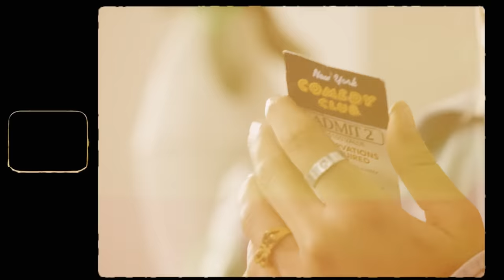Lena Mantler öffnet ihre Tasche und äußert sich erstmals zu Gerüchten | In The Bag | VOGUE Germany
Lena Mantler gehörte mit ihrer Zwillingsschwester Lisa zu den bekanntesten Gesichtern Musical.lys bzw. TikToks. Seit ihrem 13. Lebensjahr tanzten und sangen die beiden vor der Kamera und verzückten Millionen von Menschen. In diesem Video erzählt Lena, wie sie sich über die Jahre erstmal selbst finden musste, wie überfordert sie in manchen Situationen war und äußert sich auch erstmals zu Gerüchten um ihre sexuelle Orientierung. Außerdem spricht die Influencerin über ihre Stilentwicklung im Laufe der Zeit und warum sie aufgehört hat, alles Mögliche in ihre Hosentaschen zu stopfen. Wie sie selbst sagt, ist sie zwar immer noch keine "Handtaschen-Lady", aber die Bauchtasche von Supreme findet sie "sehr chillig". Dies und mehr jetzt hier im Video ...

Credits:
Regie: Clara Böhm
Produktion: Marie Engelhardt
DOP: Matt Schömer
Kamera, Licht & Ton: George Spathis
Schnitt: Sara Bonfilio
Creative Optimization: Charlotte Jooß